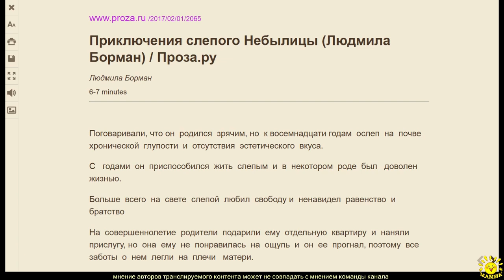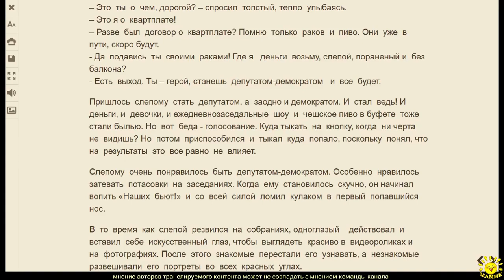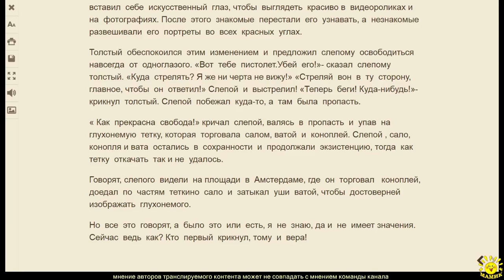Людмила Борман. Приключения слепого Небылицы